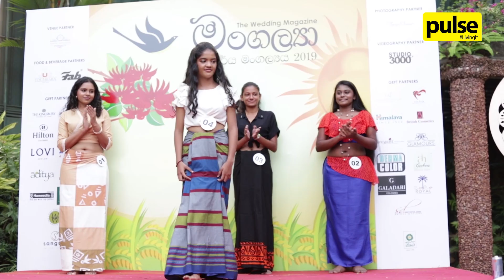Avurudu Games: The Well-known and Forgotten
On this special episode of Pulse, we delve into a few special Avurudu games, both popular and forgotten, which have shaped our traditions and festivities over the years.

Have a look below!